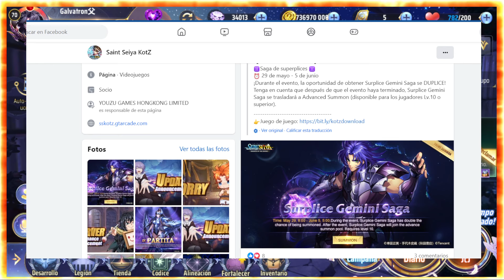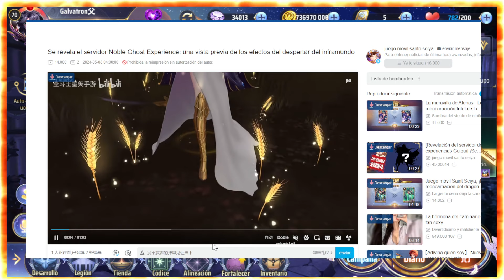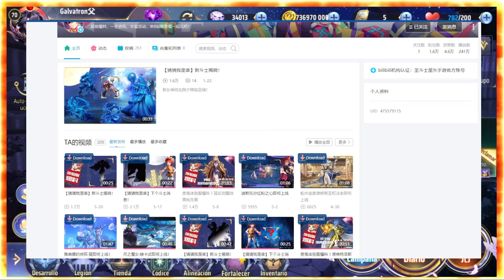NOTICIAS DE LA SEMANA! HA LLEGADO LA EXCLAMACION SAPURI! TU CUENTA REALMENTE LA NECESITA? PREPARATE